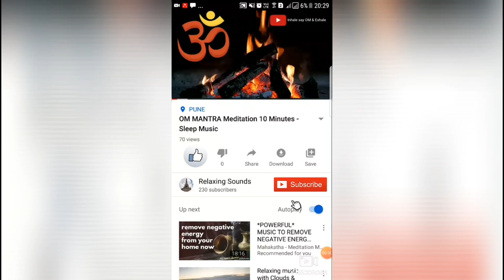Relaxing Piano Music: Romantic Music, Relaxing Music, Sleep Music, Stress Relief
The pan- chamahabhuta are the five elements of nature. According to Hindu mythology, every human body essentially are made from five elements which are Earth (bhumi), Water (jala), Fire (agni), Air (Vayu) and Space (aakash). Hindus believe that, upon death; all these 5 elements of human body are dissolved to respective element of nature, so that it can balance the cycle of nature.
Enjoy the beautiful Sunset and piano music very suitable during sleeping